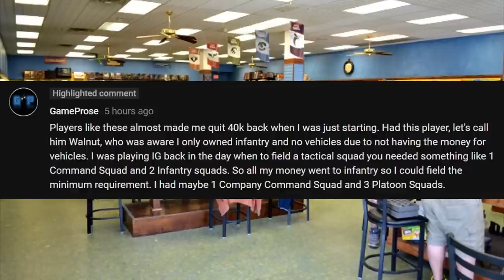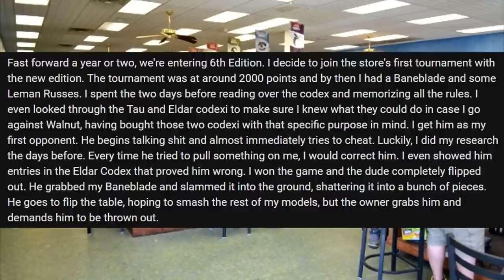table flipper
✯NEW CHANNEL✯